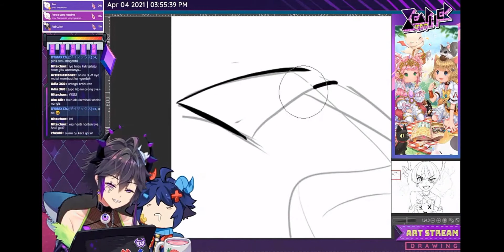Ozy wangy wangy PT.2 Full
Don't forget to read the description !!